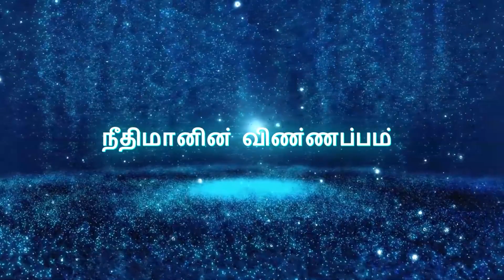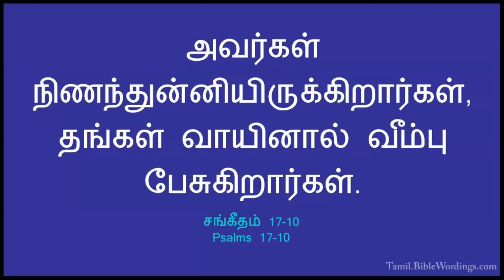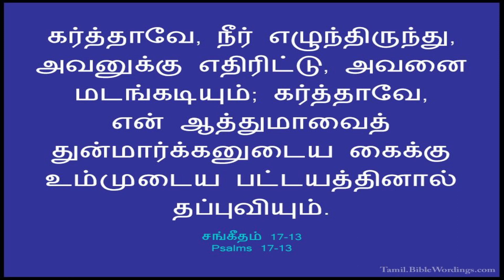நீதிமானின் விண்ணப்பம் /Prayer Of the Righteous/ Tamil Christian Message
Message By : Pas.John Thomas

Maranatha Glorious Church,

Malumichampatti, Coimbatore